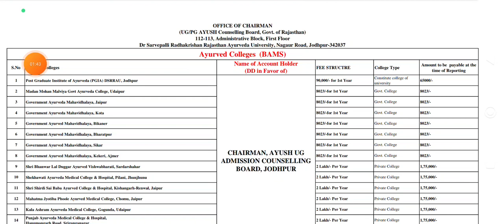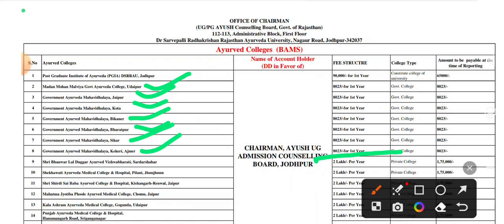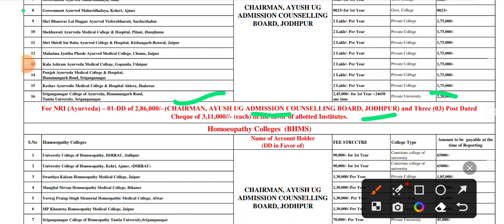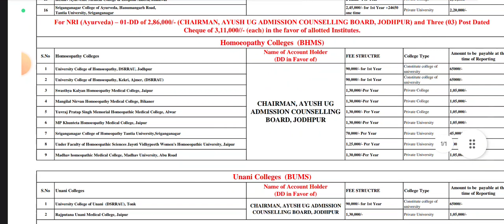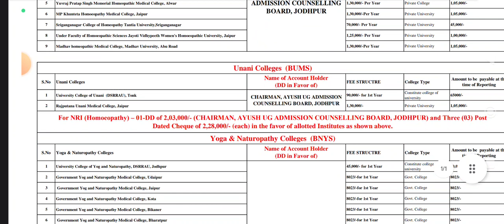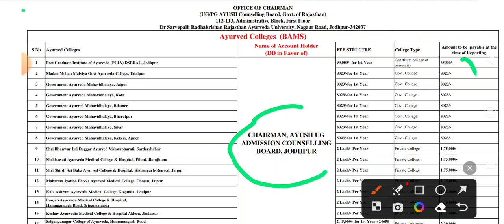Rajasthan Ayush Counseling 2023-24 | All Ayush College Fees Structure | Security Money | college fee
BAMS Counselling Teligram Group Join For All Updates

नमस्कार दोस्तों स्वागत है मेरे यूट्यूब चैनल इंडियन आयुर्वेदिक डॉक्टर पर दोस्तों आपका चैनल पर आने के लिए धन्यवाद🙏🙏🙏🙏IAD

दोस्तों आप किसी भी state se  हो आपको यहां पर बीएएमएस ke एडमिशन से लेकर फाइनल एग्जाम तक सारे वीडियो मिलेंगे

Ayush Admission 2023
Bams Admission 2023
Bams cutt off 2023
Bams Syllabus 2023
Ayurveda Admission 2023
Ayurveda Admission 2023

आपके सारे question का मैं आंसर दूंगा वीडियो बनाकर|

आपसे निवेदन है आप बस चैनल पर बने रहिए वीडियो को शेयर कीजिए वीडियो को लाइक कीजिए और कमेंट करते रहिए मैं धीरे-धीरे आपके सारे राज्यों के अलग-अलग राज्यों के अनुसार वीडियो बनाता रहूंगा मुझे बस आपका सपोर्ट चाहिए |

Thanku (indian Ayurvedic Doctor)

BAMS Counselling
BAMS Admission
All India Counselling
All India bams Admission
BAMS cutt off
Neet Counselling
Neet Rajasthan Ayurveda Counselling
Rajasthan BAMS Counselling
Up BAMS counseling
MP BAMS Counselling
Punjab BAMS Counselling
Hello ji My Self वैद्य MKS Mahisaini Rajasthan Ayurveda University Jodhpur